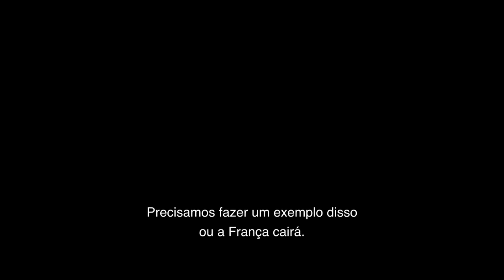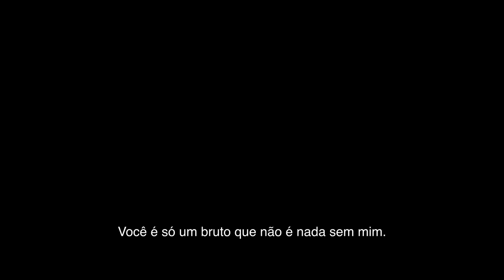NAPOLEÃO | Trailer Oficial (Sony Pictures) - HD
Ele veio do nada. Ele conquistou tudo. Do aclamado diretor Ridley Scott, Napoleão estreia em breve exclusivamente nos cinemas. Assista ao trailer oficial agora.